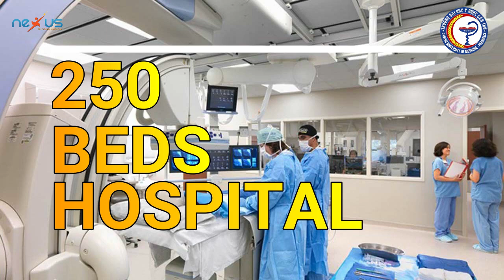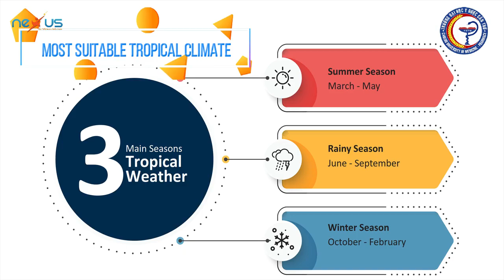Study MBBS in Vietnam - Can Tho Highlights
Do you want to study MBBS in Vietnam? Can Tho is a great city to study MBBS for indian students, and we have some great reasons to show you why.

We've gathered the top 5 reasons to study MBBS in Can Tho, so be sure to watch the video to see why this city is a great place to study medical science. After watching this video, you'll have a better idea of why this city is a great place to study medical science and find your future career path!
A overview of Can Tho University of Medicine and Pharmacy